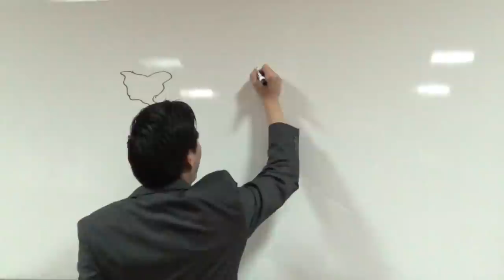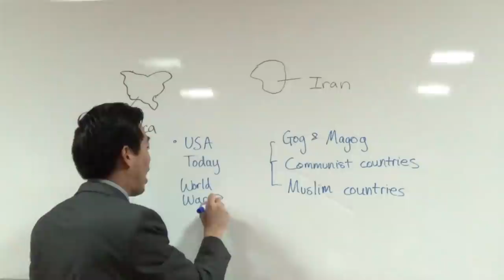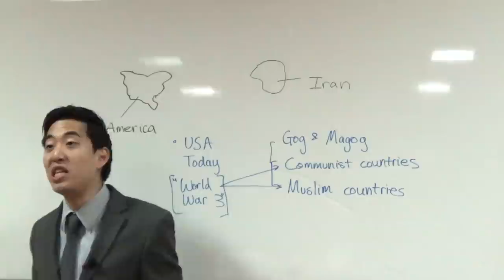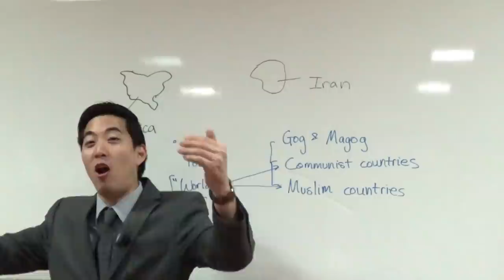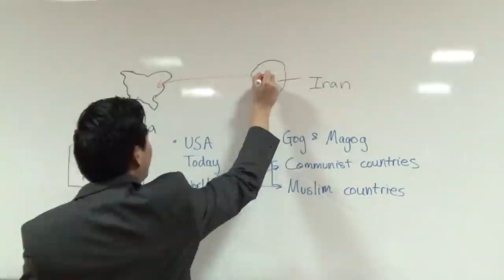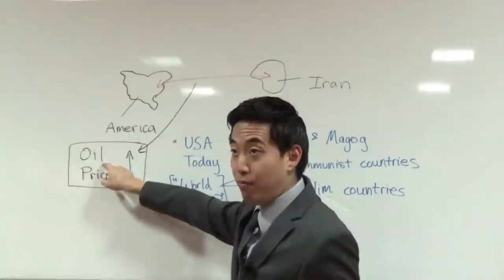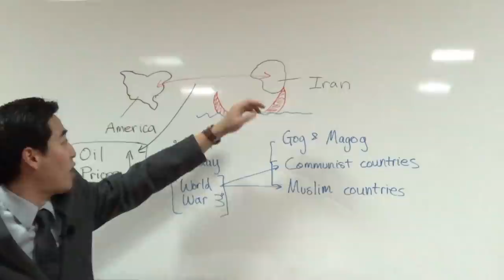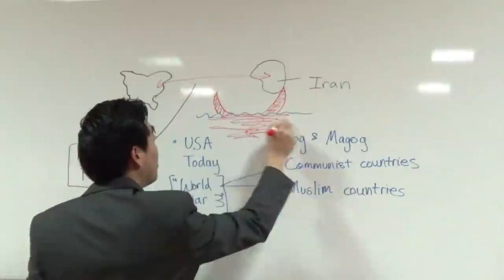IRAN RETALIATES! Red & Black Horses of Revelation | Dr. Gene Kim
Hi,

I'm Gene Kim (pastor at San Jose Bible Baptist Church - UC Berkeley and PBI). In this video which talks about the current retaliation of Iran, I explain about how it is a foreshadow of things to come during the tribulation period. I also mention about countries like Gog and Magog in the bible and why it is important for everyone to understand and get saved so that you can be raptured before the real world war begins.